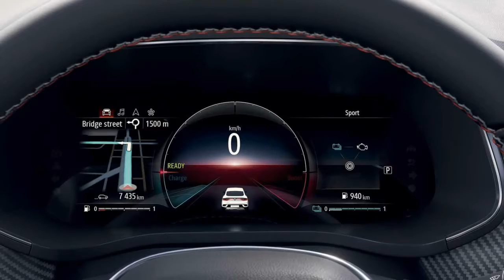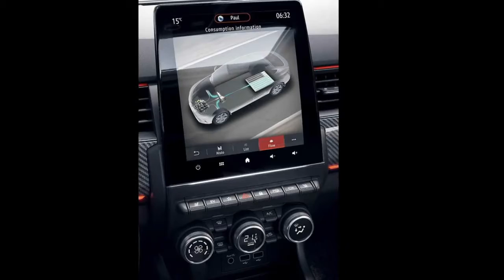2020 Renault Arkana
Renault Arkana desembarca na América do Sul, mas segue longe do Brasil

Estreia na região acontece nesta semana, por enquanto apenas no Chile
Um dos lançamentos mais especulados da Renault para a América do Sul, o SUV-cupê Arkana acaba de desembarcar oficialmente na região. A estreia acontece no Chile, tradicional mercado importador e, por enquanto, o único a receber o modelo. A chegada a outros países da região, como Argentina e Brasil, foi bastante cogitada, mas os planos parecem não ter vingado.
No mercado chileno, o Arkana fica posicionado acima do Duster e do Captur, e abaixo do Koleos. É vendido nas versões Life, Zen e Intens, sempre com motor 1.3 turbo de 150 cv e câmbio automatizado de 7 marchas e dupla embreagem. Os preços variam entre 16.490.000 e 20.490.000 pesos chilenos (cerca de R$ 122.735 e R$ 152.506, respectivamente, numa conversão direta)...